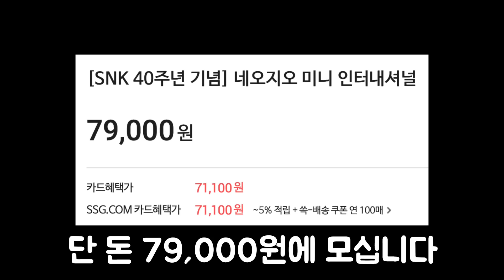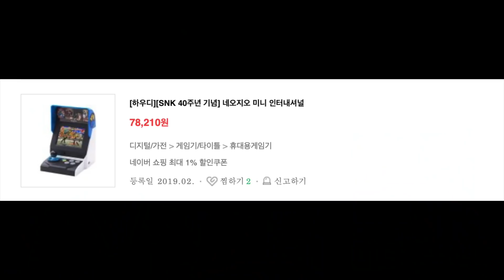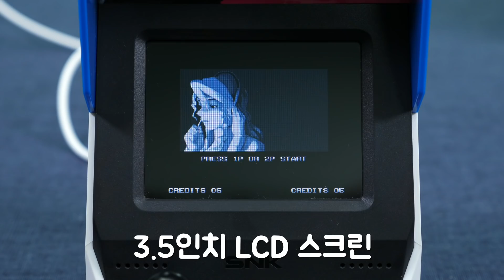네오지오 미니 인터내셔널 사주실거죠? [영업왕 박과장]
레트로 각종아재 정기적으로 후원하기!
2. VIP 버튼을 눌러 결제정보를 입력한다.
물건을 팔아야 사는 남자!
올해의 영업왕을 노리는 남자 박과장!

오늘 들고온 제품은 네오지오 미니 인터내셔널입니다!
다들 시청해주시고 사주실거죠?

네오지오 미니 구매 링크입니다.